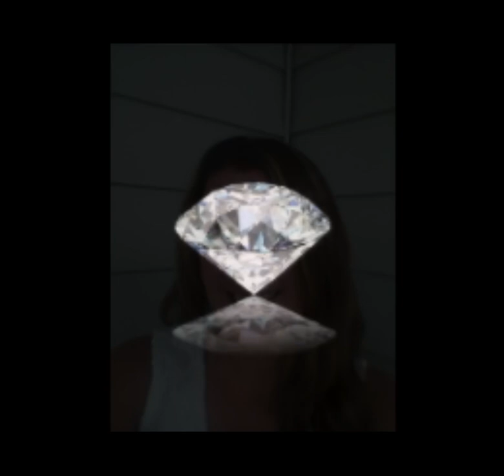ETC - So Lucky (To Even Know You) - Track 2 - Diamond Tea LP - Visualizer - Higher Than You Records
ETC - 'So Lucky (To Even Know You)'
Produced by ETC
Lyrics, Written and Performed by Eric Casey
Track 2 from the album "Diamond Tea"

Roots, Reggae,
Rub a Dub, Dancehall
Lover's Rock